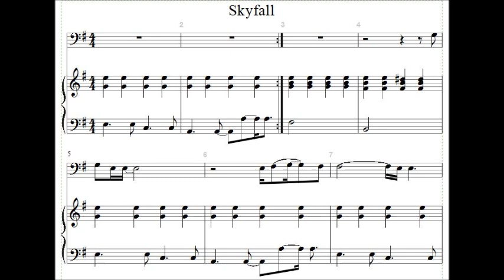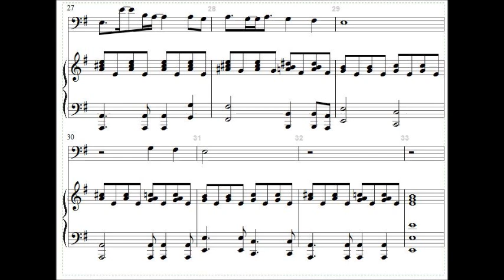Skyfall Cello Play-Along (Alternate Key)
sheets: puu.sh/1rvUT